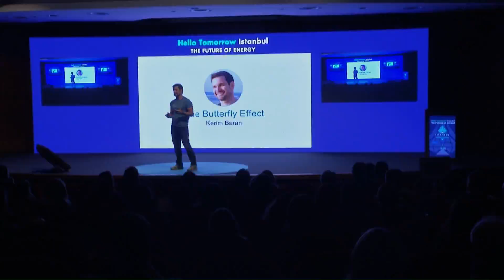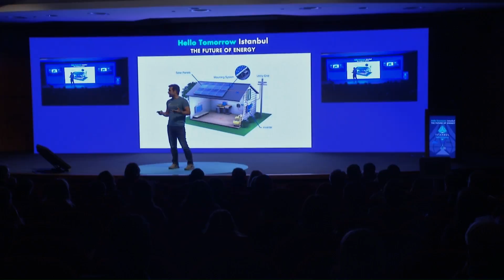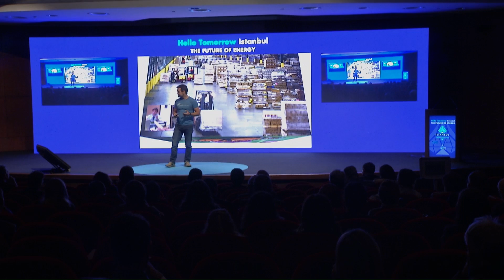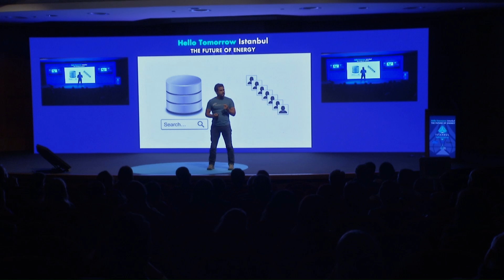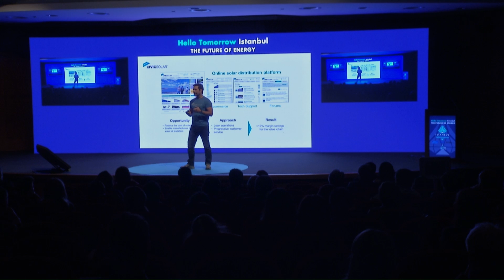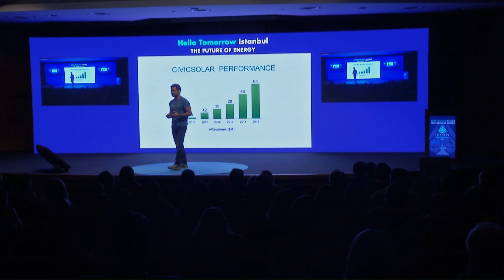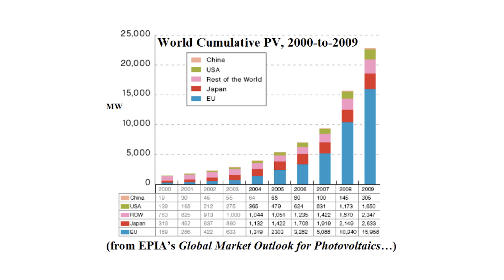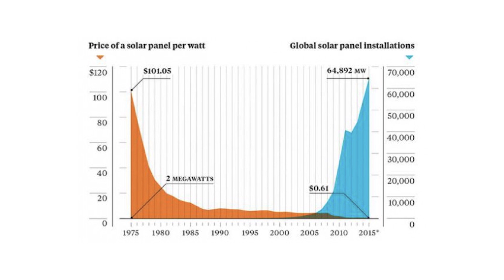Hello Tomorrow Istanbul, The Future of Energy - Kerim Baran, CivicSolar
Kerim Baran, co-founder, board member and VP of strategy at CivicSolar, speaks at Hello Tomorrow Istanbul, The Future of Energy.

CivicSolar is an innovative solar distributor partnering with installers and developers throughout North America. Their innovative distribution model allows them to negotiate costs directly with global manufacturers on behalf of their customers.